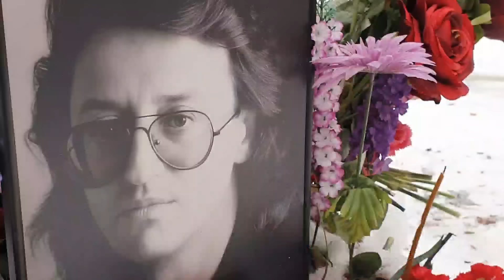могила Александра Градского утопает в красных цветах ❤ год без маэстро ... Помним / Ваганьковское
28 ноября 2022

Поддержать  Ютуб канал можно 💁‍♂ Спасибо большое !
➡ Сбербанк карта 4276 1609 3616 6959 Андрей Александрович Ф.